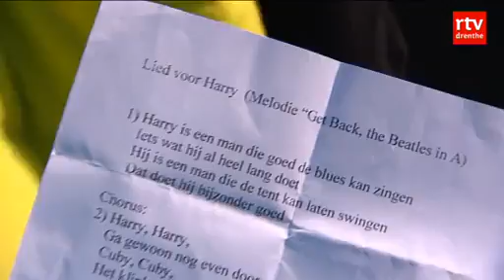Cuby and the Blizzards stopt met toeren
ROLDE - Cuby and the Blizzards stoppen met toeren door het land. Ze doen alleen nog grotere optredens. Dat heeft zanger Harry Muskee vrijdag bekend gemaakt op zijn zeventigste verjaardag.

"Men zal mij niet veel meer in het land zien, ik worstel al anderhalve week met mijn gezondheid en we hebben besloten om het tot een minimum terug te schroeven. We gaan nog een nieuwe cd maken en nog wat grote concerten wellicht 'Muskee in Carré', maar niet meer van hot naar her door het land," aldus Muskee.

De blueszanger is vrijdag 70 geworden en kreeg bij zijn huis in Rolde een serenade door dorpsgenoten. Muskee zelf was erg blij met de serenade: "Fantastisch jongens, dat is Drenthe, dit is Rolde. Ik ben er donders wies mit. Ik ben er redelijk ontdaan van."

Vrijdagmiddag en zaterdag is er in Grolloo een cultureel festival ter ere van Muskee en zijn Cuby and the Blizzards. Op TV Drenthe is vrijdag een muzikaal eerbetoon aan de blueszanger te zien in Jongens van het Noorden: Back Home. De uitzending begint om 18.34 uur.